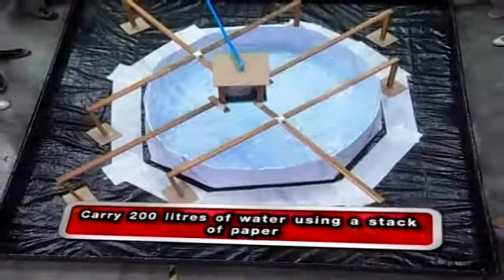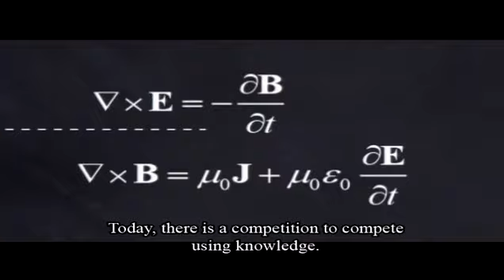01 Vittaya Eng cut